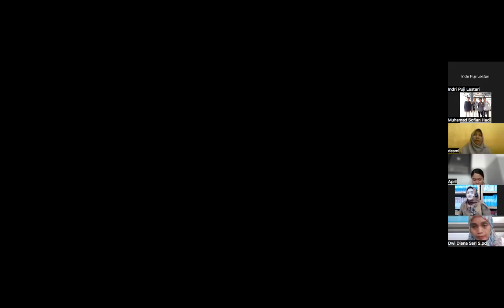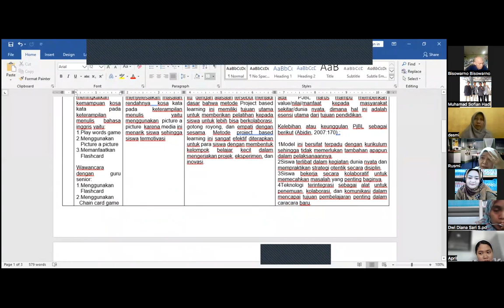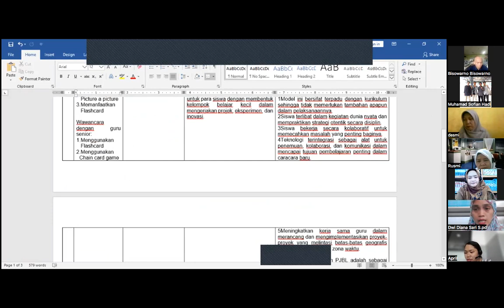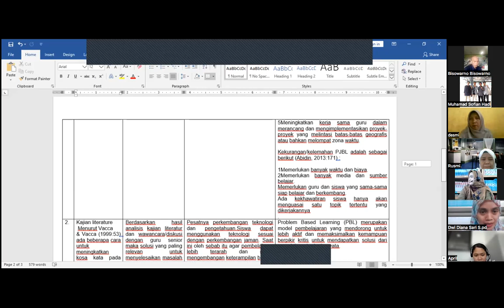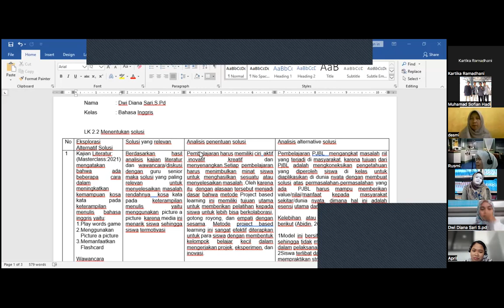Perkuliahan Hari Kelima Pengembangan Perangkat Pembelajaran PPG Daljab 2022 Part 2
Mata Kuliah Kedua Pengembangan Perangkat Pembelajaran PPG Daljab 2022
Tahapan Eksplorasi Penentuan Solusi

Dosen Pengampu Mata Kuliah : Dr. Muhamad Sofian Hadi, S.S, M.Pd